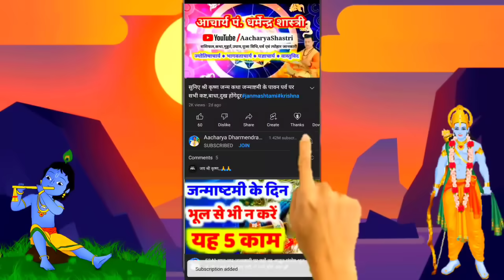Aaj ka Rashifal 15 November 2023 Aries to Pisces बुधवार Wednesday आज का राशिफल